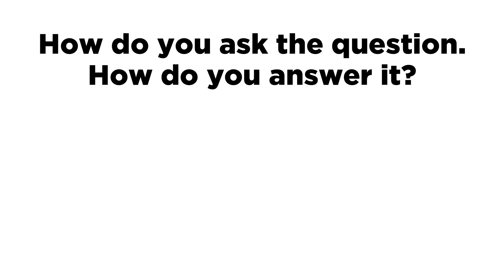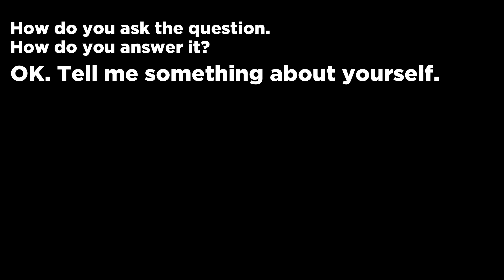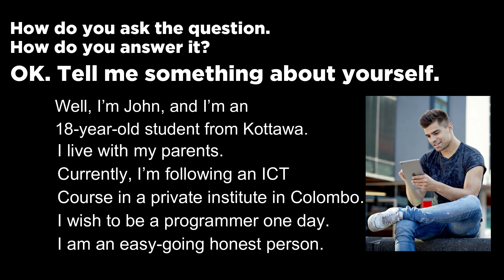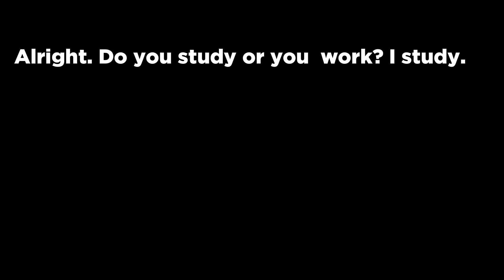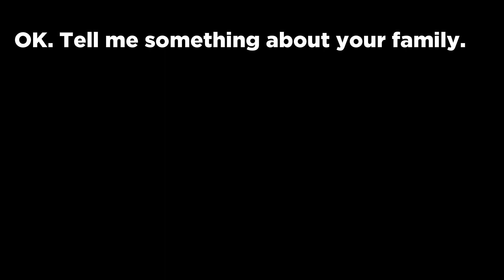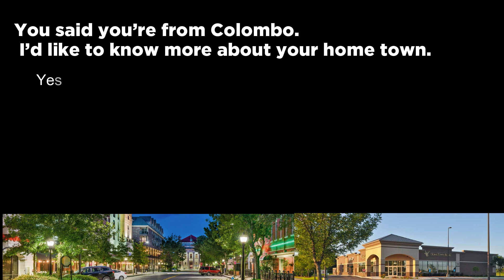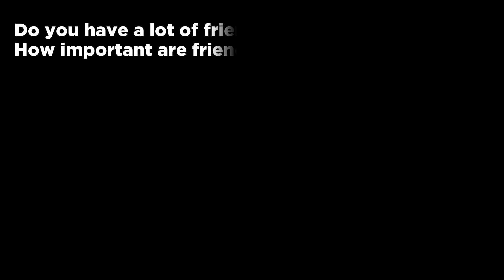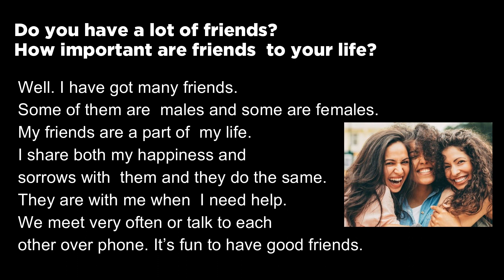Spoken English on Self, Study, Family, Hometown & Friends.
It's important for any learner to speak on these simple topics.
You listen to the sample and change the sentences for your information.
Give yourself enough practice till you feel confident about the topics.